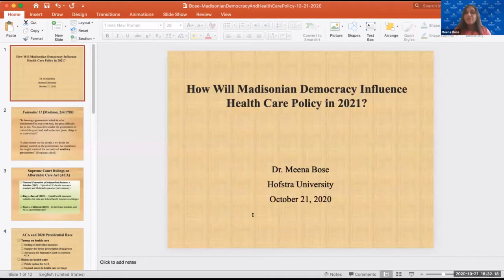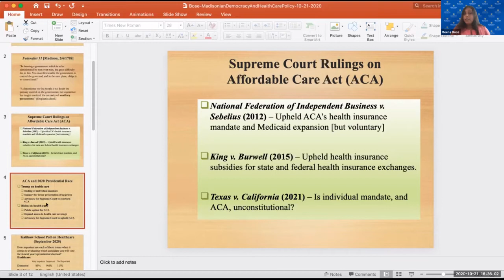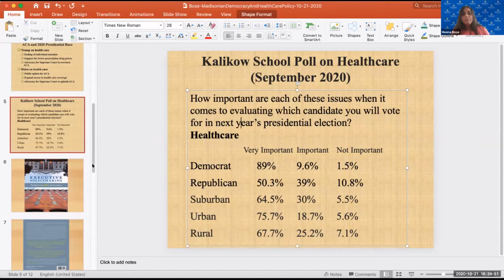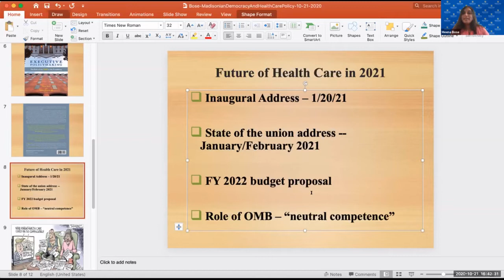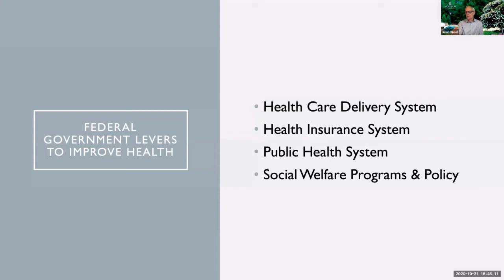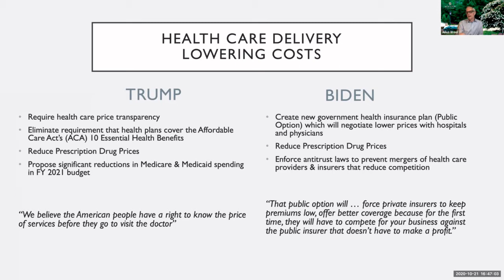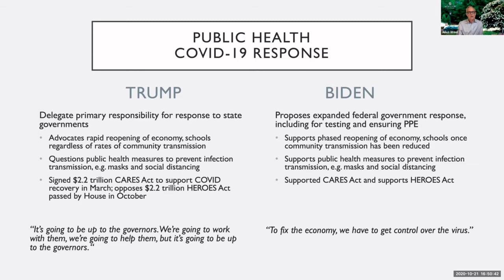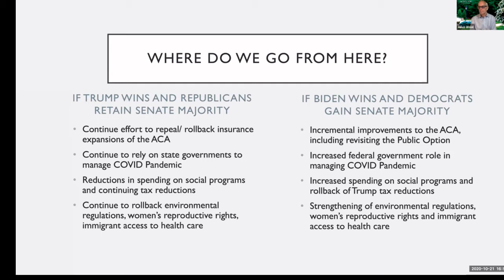The State of H.O.P.E. (Healthcare Opportunities and Policy Exchange): The Health of Our Nation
Join Hon. Kemp Hannon for the latest installment in the School of Health Professions and Human Services signature event series: The State of H.O.P.E. (Healthcare Opportunities and Policy Exchange). Focusing on the upcoming 2020 election cycle, this virtual panel discussion provided an in-depth analysis of the possible future implications of healthcare policy in the United States. Featured panelists provided their expert opinion on how fluctuating policy pertaining to access to healthcare will be addressed in the new Congressional session and with the Office of the President.